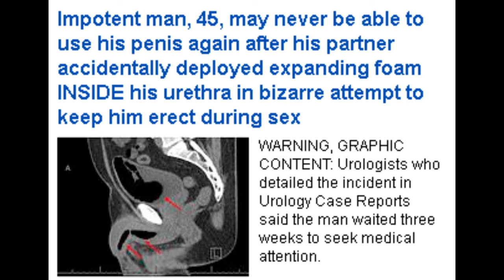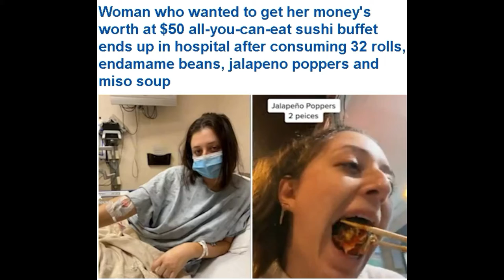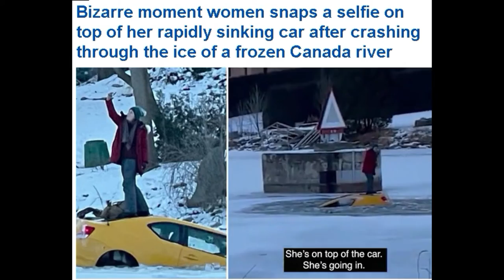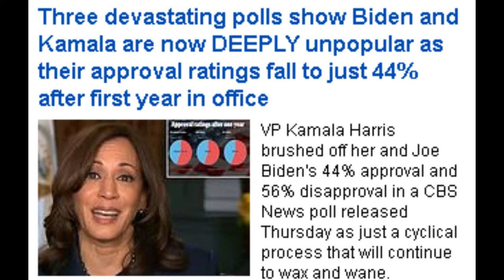News Headlines From Around The World. Clown World News Week 3 of 2022. Curb Your Dance Moves.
Dum Dum

✭ Captioning ✭
News broadcaster Dum Dum, “Hi, I'm your host Dum Dum and welcome to the Dum Dum News Channel. In today's news I'll be covering News Headlines From Around The World. Clown World News Week 3 of 2022. Curb Your Dance Moves."

✭ Credits ✭
There were too many links, but here is the main one.